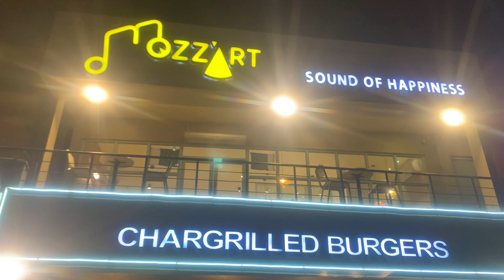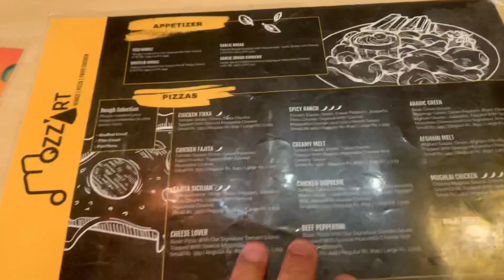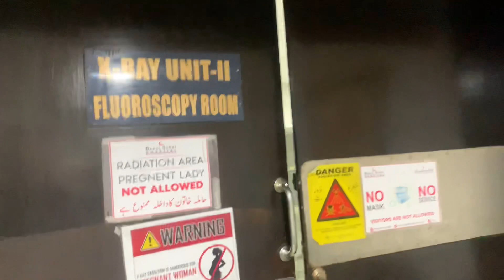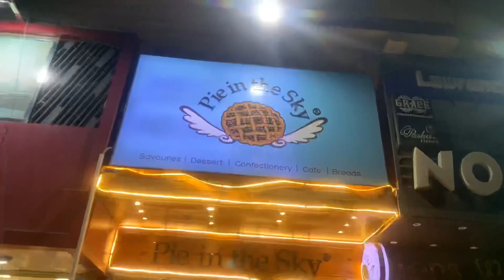Betay ka RESULT agaya | Treat Tu Banti Hai Boss🍕🎉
Talha Exam result has been announced and by the GRACE OF ALLAH he got good overall results, so we went to Mozzart Pizza for Talha exam result celebration. And guys believe me, I have tried quite all pizza outlets but for us, Mozzart Pizza is the best. If you talk about ambience and food taste, I’ll give them 10 out of 10, because they made the pizza with real taste an no spices, their cheese taste is real yummy. So jab itna acha sab kuch hai tu treat tu banti hai na boss, or kyu nahi Betay ka result ju agaya. I am happy and blessed ALHUMDULILLAH.